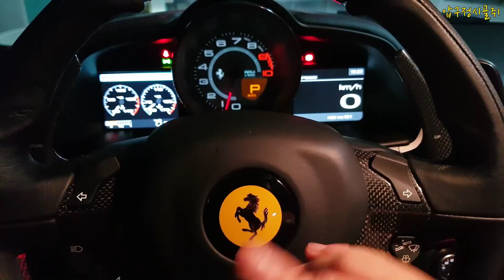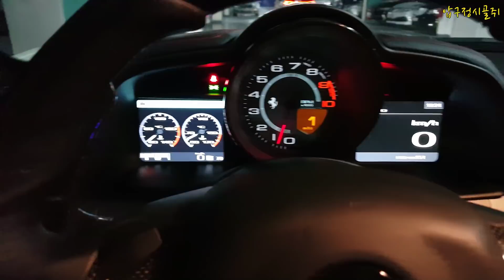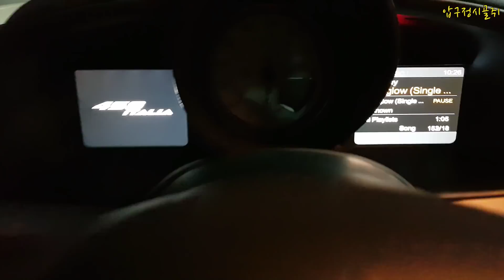슈퍼카도 이중주차를 할 수 있나요? 요즘 잇슈가 되고있는 람보르기니 페라리 포르쉐 급 슈퍼카들의 2칸주차 양심? 비양심?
슈퍼카도 이중주차를 할 수 있냐는 질문에 대한 동영상입니다.
설명 위주로 하다보니 영상이 조금 지루한감이 있습니다.
항상노력하겠습니다. !!